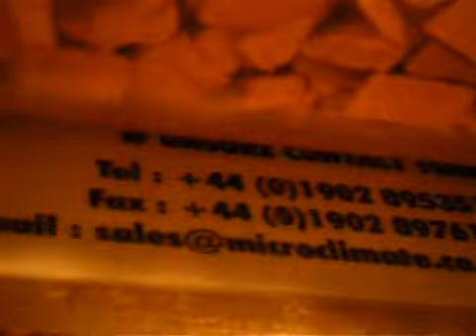Snake eats mouse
Awesome snake devours a mouse